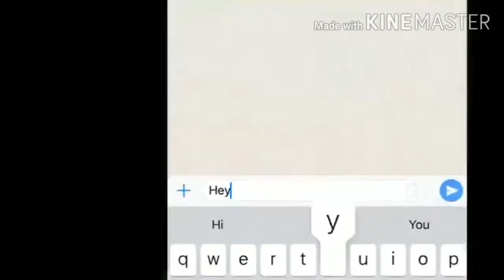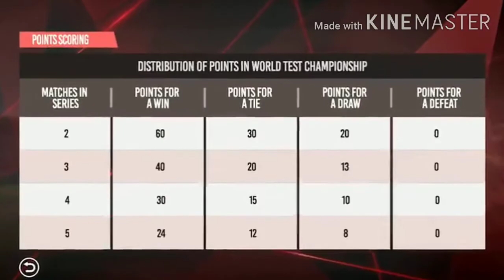🔥How To Unblock WCC3 Account | Unblock/Unban WCC3 Account | WCC3 Tips & Tricks | Unexpected Error ✔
🔥How To Unblock WCC 3 Account | Unblock/Unban WCC3 Account |WCC3 Tips & Tricks | Unexpected Error ✔
WHAT YOU HAVE TO WRITE IN GMAIL TO SEND IT IN NEXTWAVE MULTIMEDIA:-
Dear Nextwave Multimedia Team,
           My Wcc3 Account/Id Got Blocked/Banned Today So Please Sir/Mam Unblock/Unban It. I Haven't Even Hacked The Wcc3 Game. So Please Unblock/Unban It & Tell Me What Is My Mistake To Got My Wcc3 Account/Id Blocked/Banned. I Am The Big Fan Of Your Games So Please Please Unblock/Unban It.